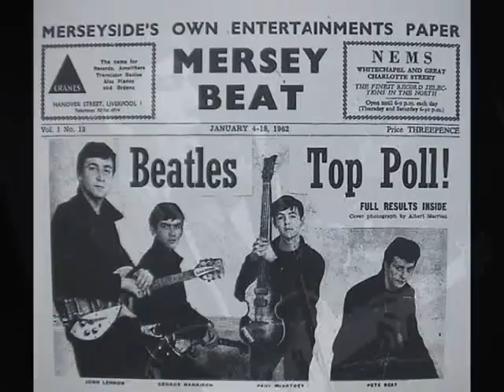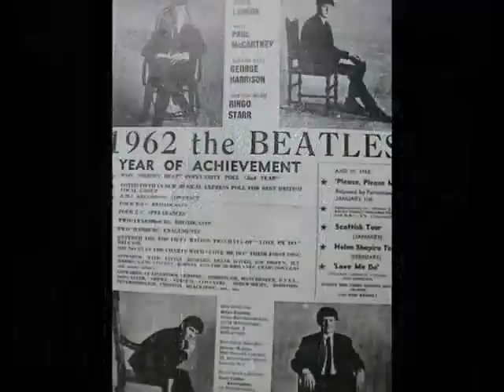Ask Me Why - The Beatles Cover - Multi-track home recording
デビュー前から１００曲以上の作品のストックがあったというビートルズ。この曲もそんななかの１曲。ジョンの才能のすごさを再認識です！